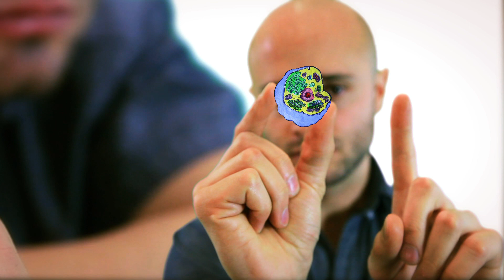How Small is a Cell?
ProjectEDcontests.com - Can you help us understand how small a single human cell is in comparison to an entire body?  Create your own video that explains the answer and you could win real prizes.